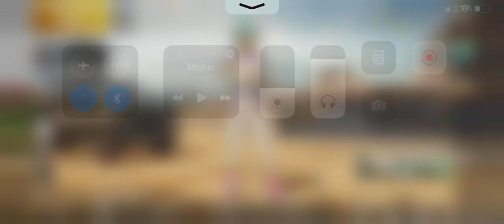TDM Match in Pubg..!!FULL POWER!! BOOM BAAM!!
Mahakal Baba Gaming

-USE EARPHONE FOR BETTER SOUND